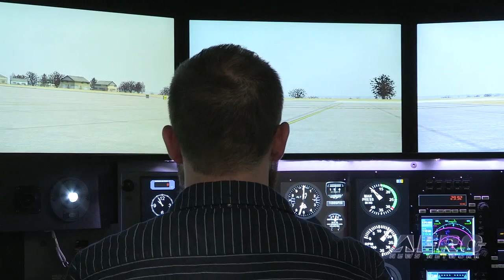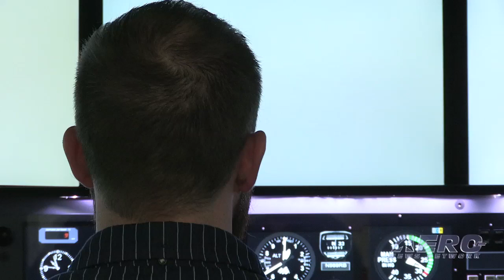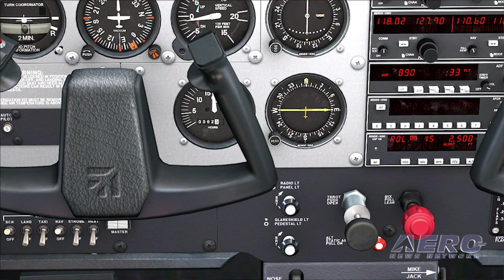Aero-TV: Redbird's Roger Sharp - Pushing The Aero-Educational Envelope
One of The Most Important Aspects of GA is Flight Training... But Is The Industry Keeping Up With The Times?

While at the Redbird Migration 2014, ANN CEO and Editor-In-Chief, Jim Campbell, met with Redbird’s Roger Sharp, the director of training for Redbird Flight Simulations. In this part 1 of a 2-part interview, Campbell asked what Redbird has learned since the last Redbird Migration a year ago?

Sharp started his conversation by listing things that already existed but were validated, such as, can a flight simulator be applied to primary training? The answer was, of course it can. By integrating the flight simulator at an early stage of student training they found that students learned quickly to integrate the various tasks required of a pilot. Of course, repeatability of simulator maneuvers in a short period of time is also highly valuable.

However, he continued, they also learned some things not to do. Sharp pointed out that they were not getting the practical exams first-time pass rates that they wanted. Part of this, he believes, was the over saturation in the simulator of information that was not retained. This realization resulted in a revision to the curriculum to make non-simulator ground training more prevalent.

The conversation continued to discuss training curriculums and the thought patterns behind them, and how flight simulation factors into the whole process. Redbird is on the cutting edge of pilot training, and this video provides interesting insight to where training is headed.